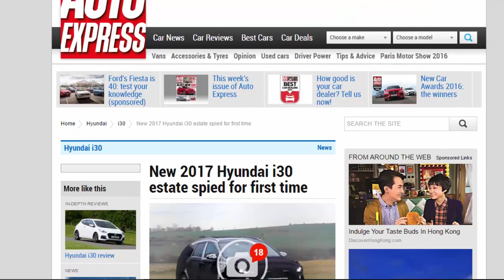Car Review - New 2017 Hyundai i30 Estate Spied For First Time - Read Newspaper Tv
Read newspaper:
Car review - New 2017 Hyundai i30 estate spied for first time
Source: autoexpress.co.uk